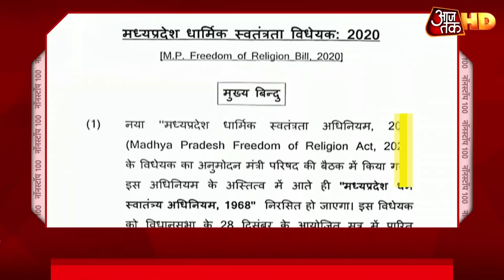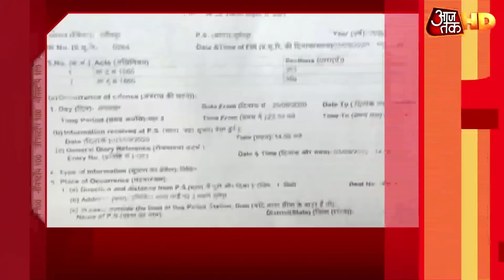Farmers Protest: शर्तों के साथ बात करेंगे किसान, 29 दिसंबर को सरकार से होगी बातचीत | Non Stop 100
किसान आंदोलन के घमासान के बीच किसान संगठन शर्तों के साथ बातचीत के लिए तैयार, 29 दिसंबर को सुबह 11 बजे बैठक की कही बात.अन्य खबरों को लिए नॉन स्टॉप 100 देखिए.